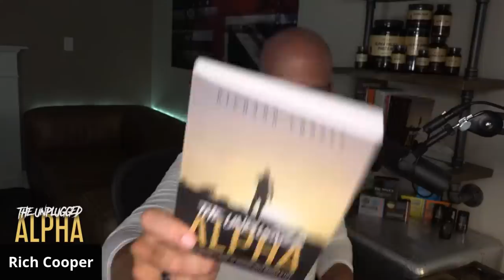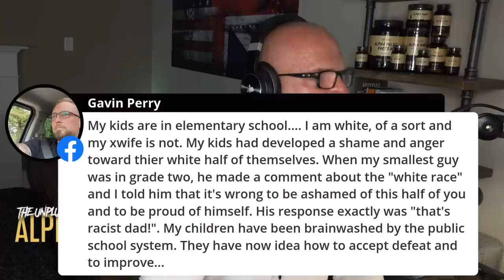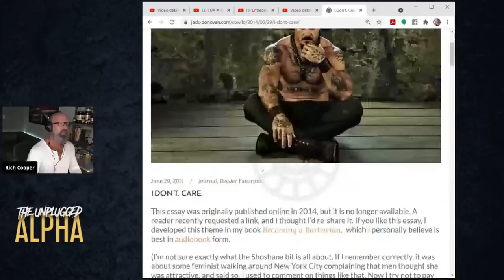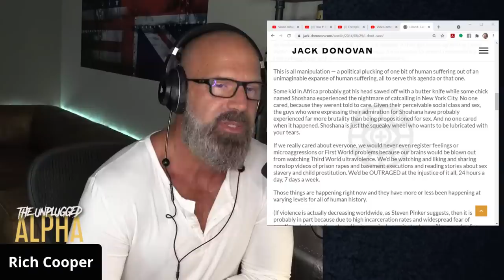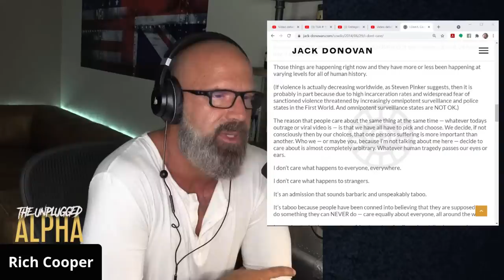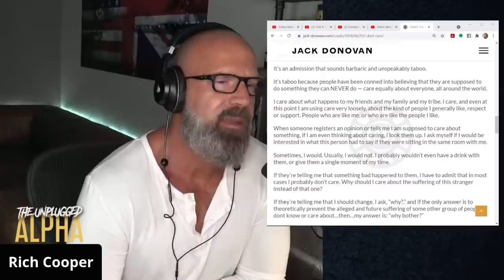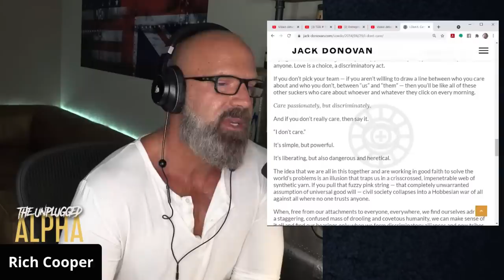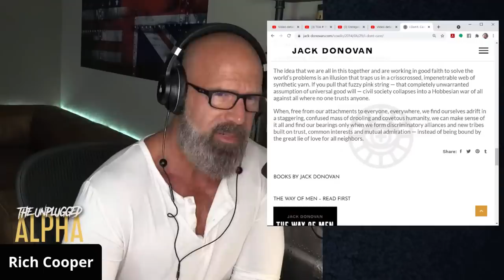TUA # 10 - How To Enjoy The Decline of The West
My last TUA (ep #9) concluded the west is on a decline trajectory, and beyond men trying to save.

In this cast I will discuss how to thrive, and enjoy the decline of the west.

This show will focus on the 'playing to win' aspects of winning, and areas I'll cover will be survival, location, income, currency, self care, your tribe, and women.

00:00 - Intro
02:15 - How to Survive The Decline ?
08:20 - How to Enjoy The Decline ?
12:44 - Should The Vaccines be Mandatory ?
24:06 - Q&A - Superchats
38:38 - Live Call-Ins
1:11:53 - I Don't Care by Jack Donovan
1:22:17 - Live Call-Ins
1:54:41 - Outro